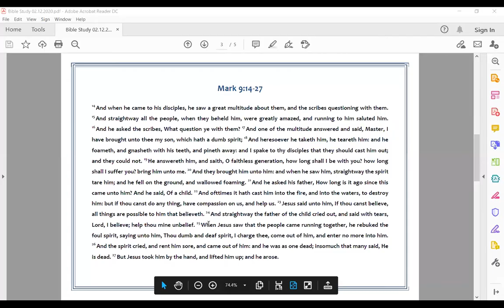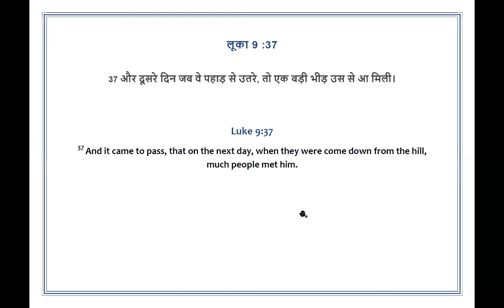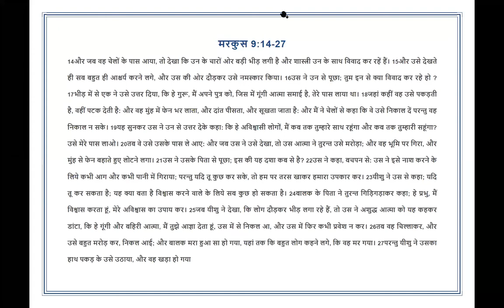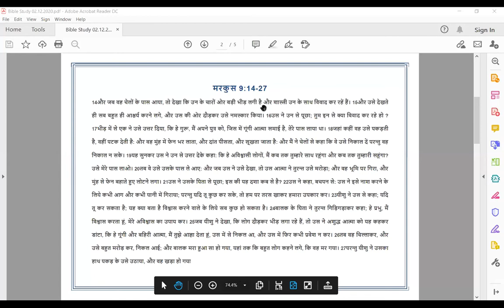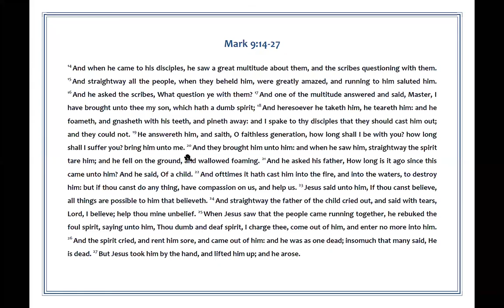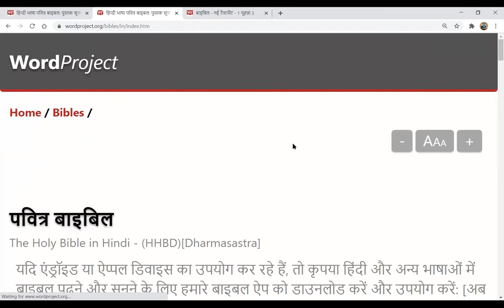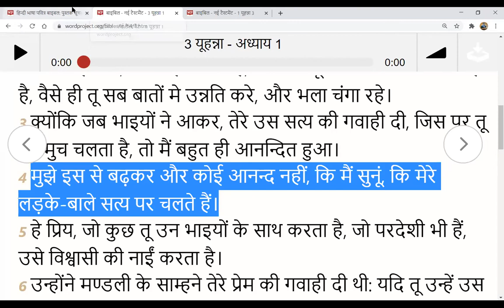Disciplined Prayer Life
Message By Bro: G. Wesley 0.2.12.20